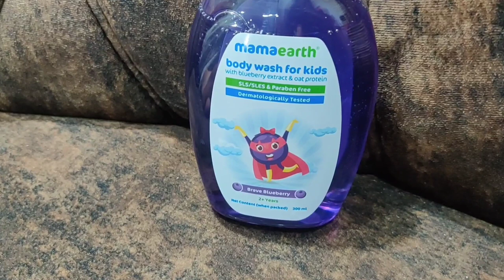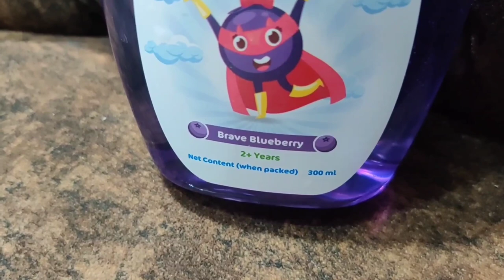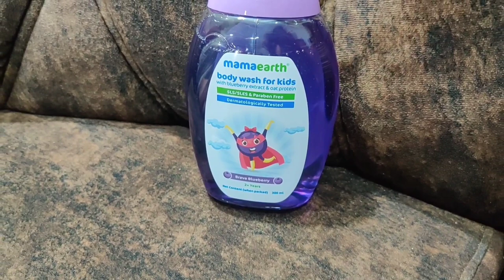Bidai hogyi meri mayke se 😢 ab to bohot khush hoge sab 😠 Indian Mom Kanchan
Bidai hogyi meri mayke se 😢 ab to bohot khush hoge sab 😠

Hi Guys, Today I am going to review Mamaearth's Orange Body Wash for kids.

The product promises to thoroughly cleanse without any irritation while being extremely gentle. Loaded with the goodness of Blueberry, Oat Protein, and Glycerin, it ensures that your little one’s skin stays soft, supple, and fresh. And because of the brand’s no toxins and no harmful chemicals philosophy, you won’t find any Silicones, Parabens, Mineral Oil & Dye init.